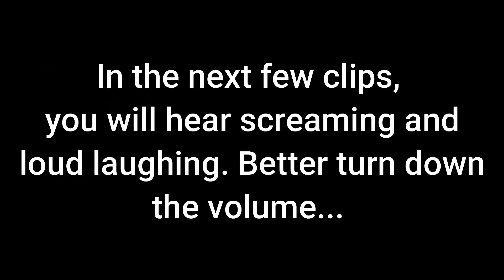Crazy Safari Tour - Dubai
It was a scary ride for us but looking back, I'm proud of what I have done. :) Watch the video to the end. It's the craziest adventure I have so far.
Thanks,
Icey